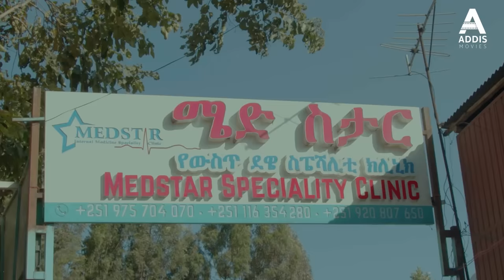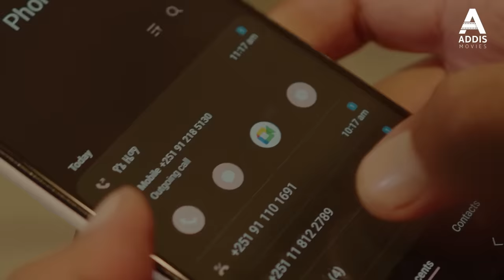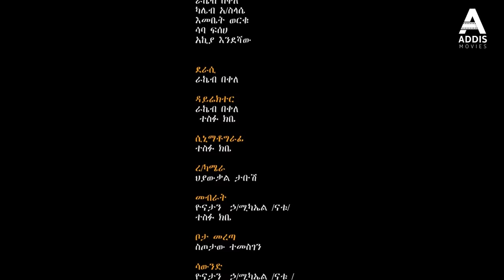የኔ ዜማ ሙሉ ፊልም - Yene Zema Full Ethiopian Movie 2023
Yene Zema New Amharic Movie 2023 - የኔ ዜማ ሙሉ ፊልም - Yene Zema Full Ethiopian Movie 2023 - Yene Zema Ethiopian full Amharic Movie this week 2023.